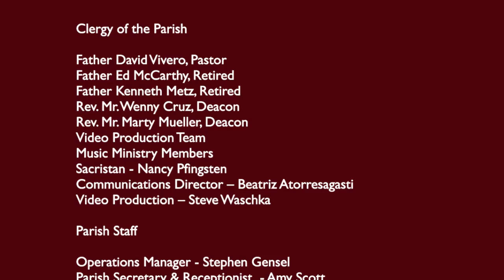4/25/20 Saturday 2Easter - God Bestows Favor on the Humble- All Souls Catholic Church, Sanford, FL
Daily Mass, Saturday, 4/25/20- All Souls Catholic Church, Sanford, FL (with Father Ken)